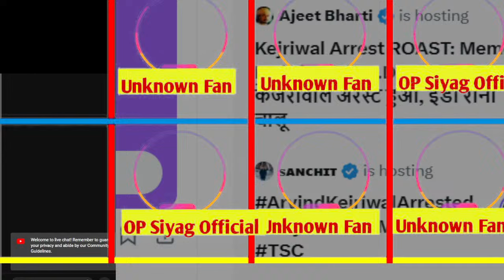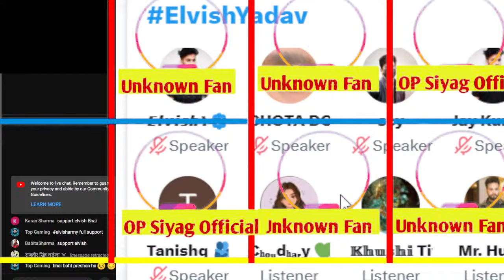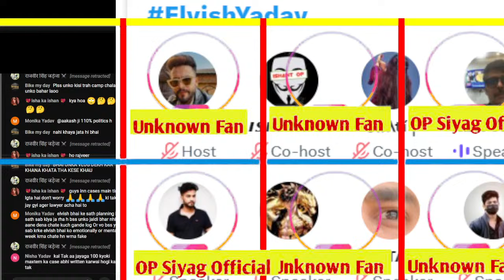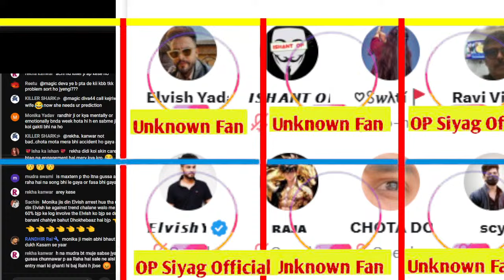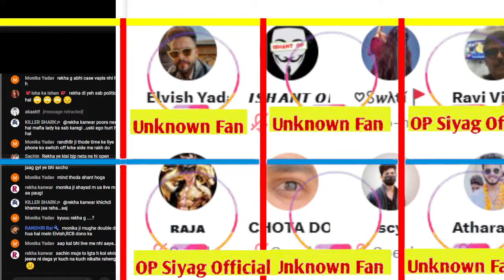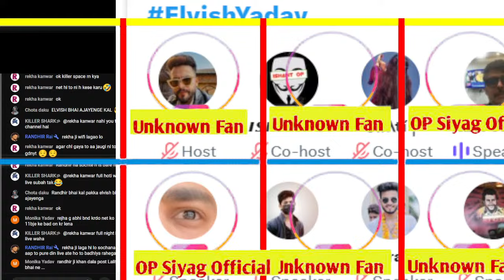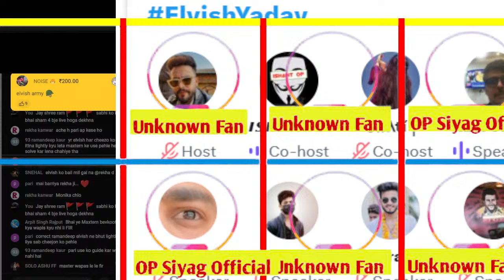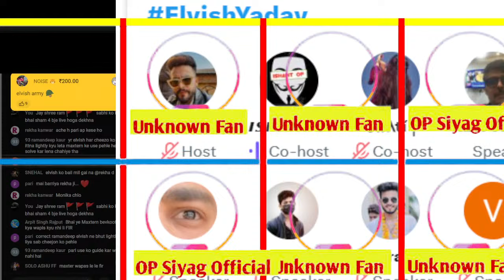Elvish Yadav को फंसाने वाले PFA के Saurabh-Gaurav Gupta को लेकर सनसनी खुलासा, Maneka Gandhi CM Yogi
Elvish Yadav को फंसाने वाले PFA के Saurabh-Gaurav Gupta को लेकर सनसनीखेज खुलासा, Maneka Gandhi पर  CM Yogi लेंगे Action. पीड़ित Ravi Vikram Bhatnagar ने खोली पोल.. द